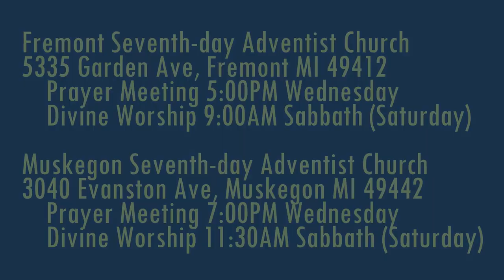Jesus is Coming 1 Thessalonians 5:14-15 even the Unruly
Why do we warn the unruly?

Parler.com: @SecondComing
Twitter.com: @SaviorAndMyKing